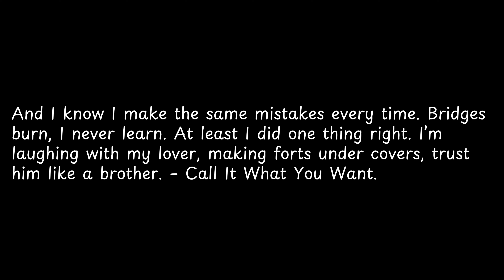And I know I make the